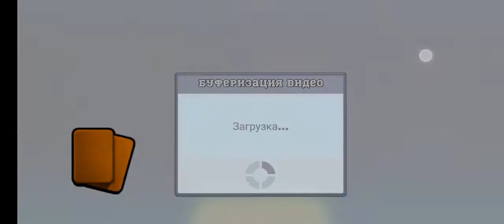Играю во FRAG #37% ловушка от Dixfire_De